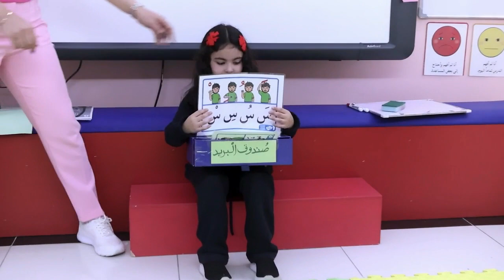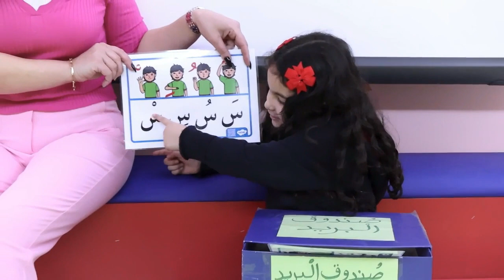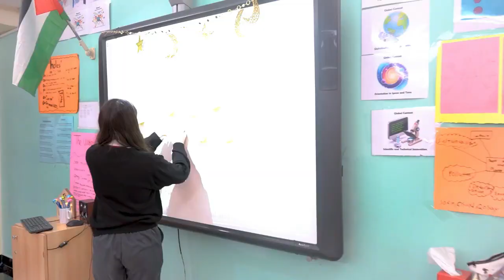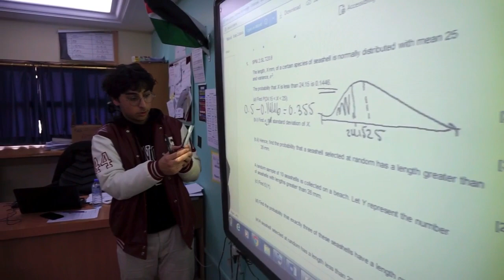MAS School Environment 2024